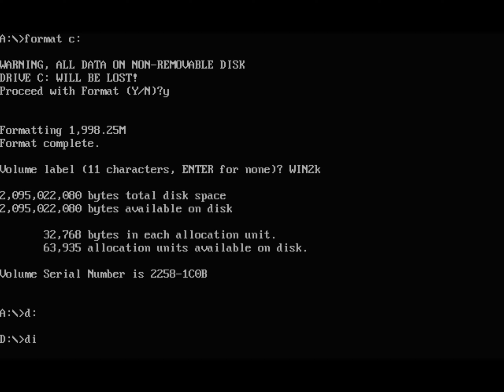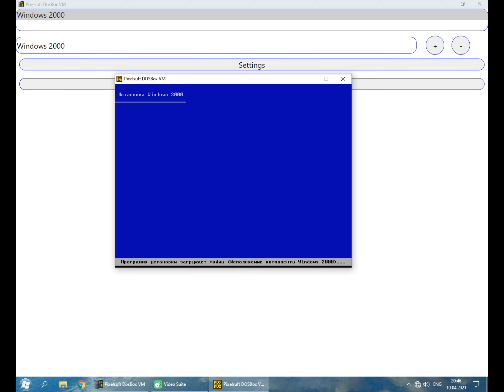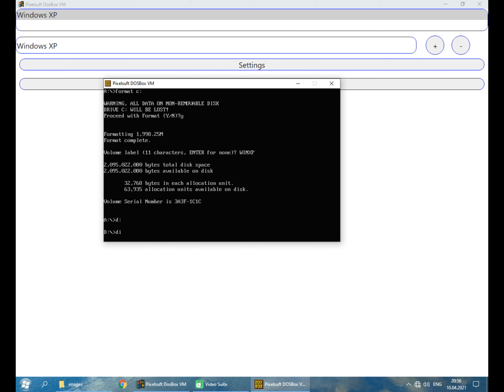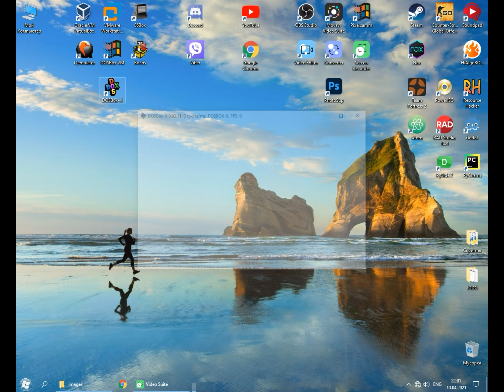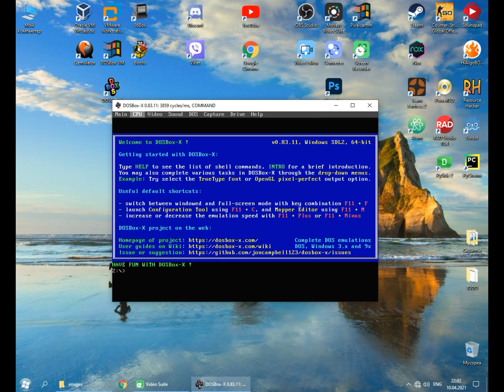Эксперимент: Установить Windows 2000 и XP на DOSBox